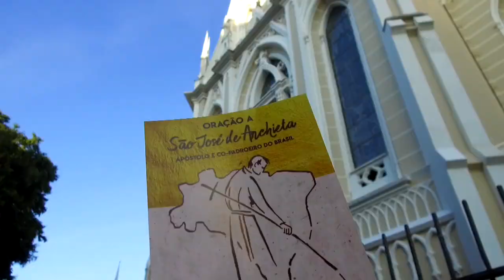Peregrinos se preparam para percorrer o percurso de Dom José de Anchieta - JCTV - 19/06/2019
Em Vitória, Espírito Santo, peregrinos se preparam para percorrer o percurso de Dom José de Anchieta. Veja mais com Paulo Junior.